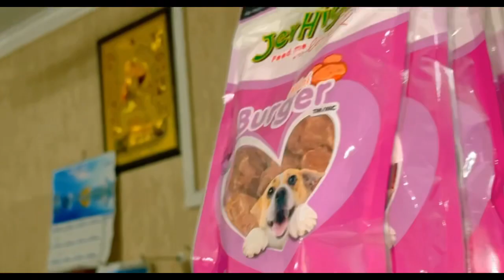Birthday Te Shopping🎁🎊 ( Snappy🐶) || Ankush Thakur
Hit likes.

Lots of❤️